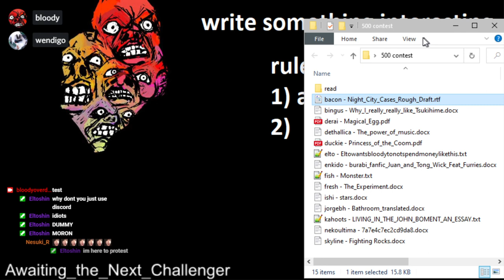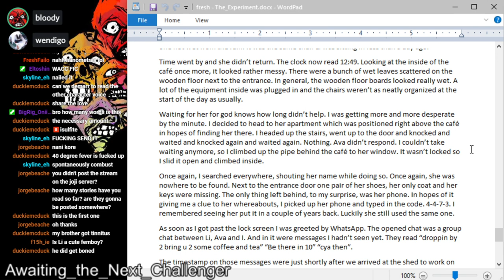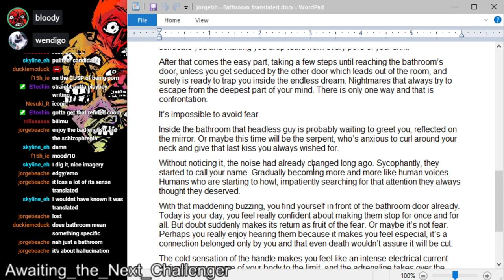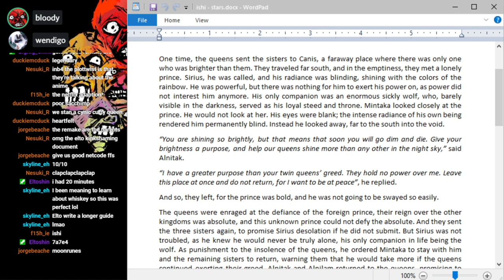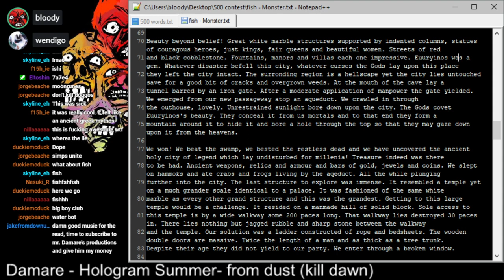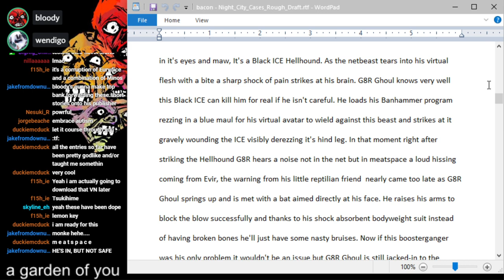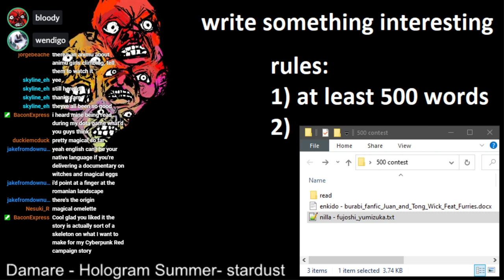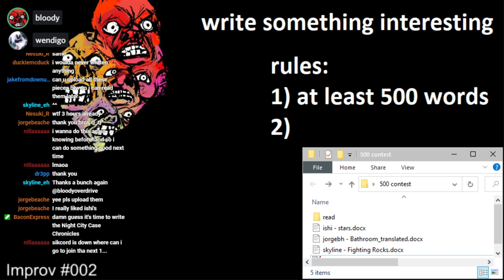500 word writing contest